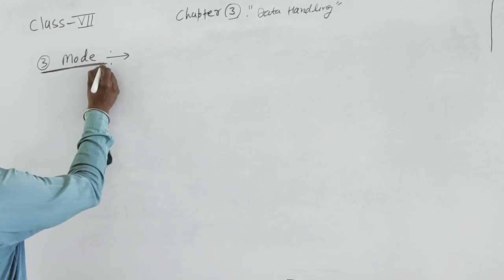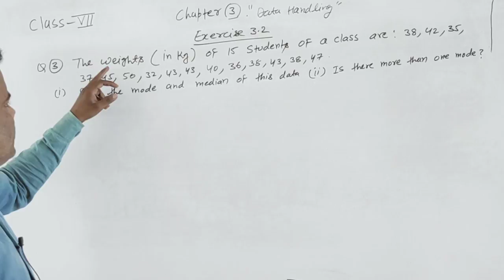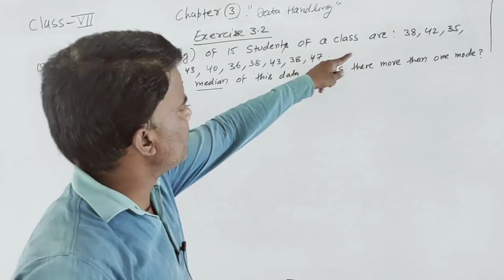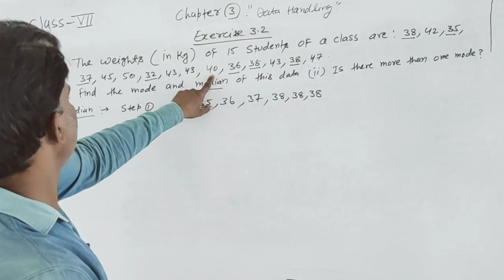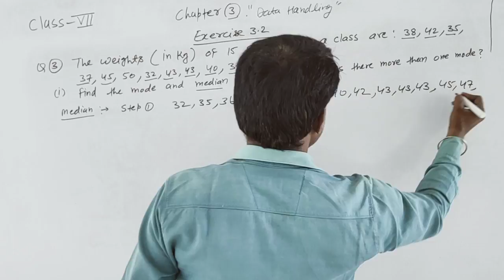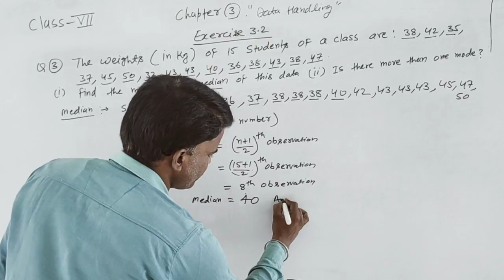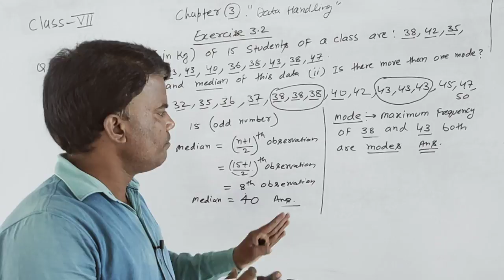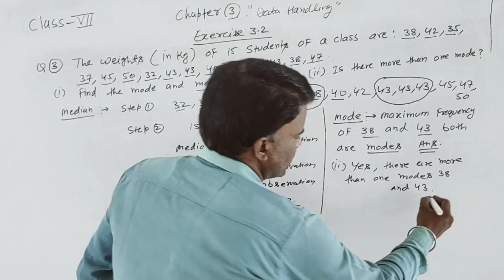class 7 , mode